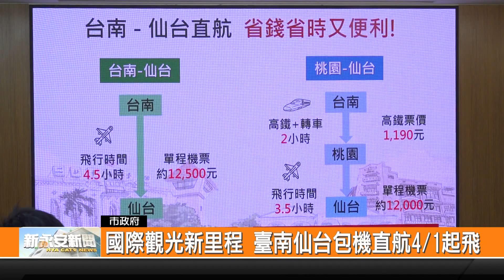國際觀光新里程 臺南仙台包機直航4/1起飛-新永安新聞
為推動臺南國際觀光，臺南市政府宣布從臺南到日本仙台包機直航將在4月1日首航起飛，第一趟179個機位，剩不到10個機位，相當受歡迎，希望未來不僅能讓臺灣旅客方便前往仙台，也希望吸引日本朋友前來臺南觀光。